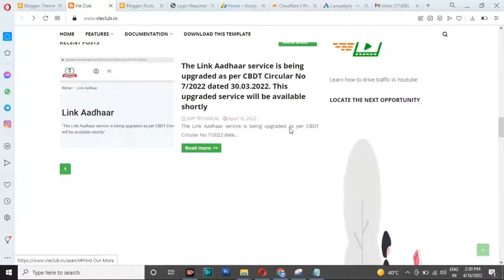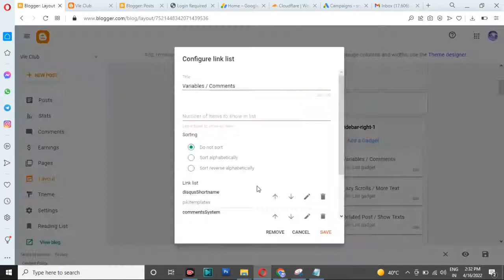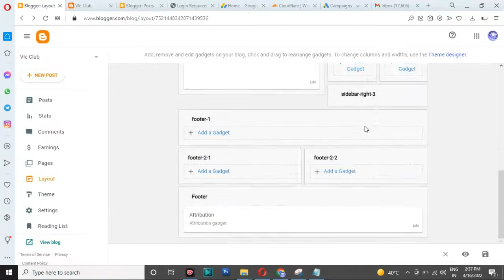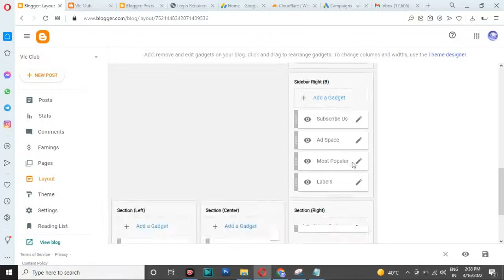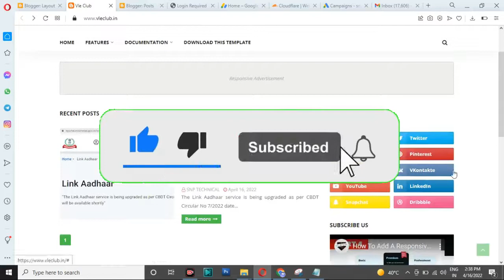How to reset corrupted blogger theme 2022 | Blogger template clean up | Damage Blogger Theme Reset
Remove or delete blogger widget,Blogger template clean up,How to reset corrupted blogger theme 2022,Damage Blogger Theme Reset,theme reset,theme refresh,theme restart,theme clean,theme repair,blogger templete clean,damage blogger theme reset,reset corrupted blogger theme,reset corrupted blogger templete,blogger wigdet installl,remove widget on blogger layout,my theme not proper open,something missing,my blogger auto some file install,theme trail,cealn up